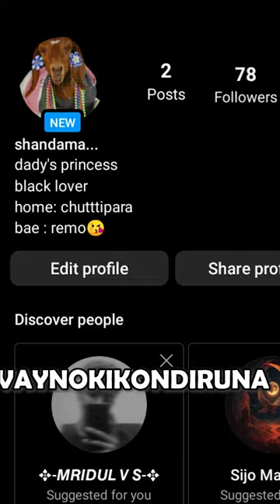orangutan messed with firoz ikka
firoz ikka with orangutan funny troll
firoz ikka roast
firoz ikka with animal funny dub
firoz ikka village food channel troll shorts
brutto